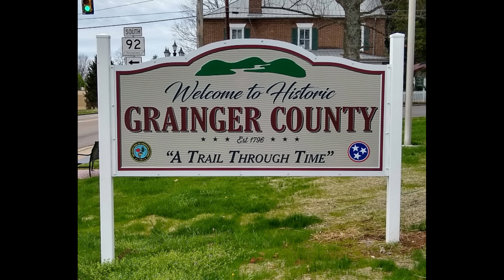Fall walk - Bean Station Civil War Battlefield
Fall evening first walk for 22-23 low water season.